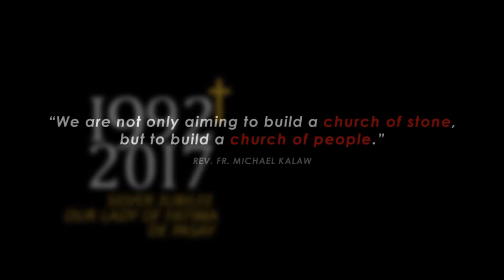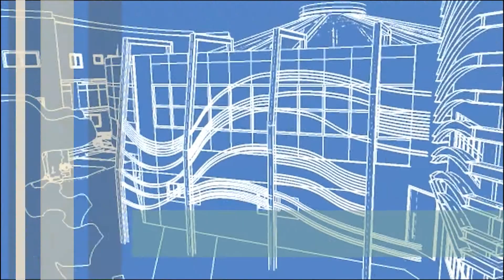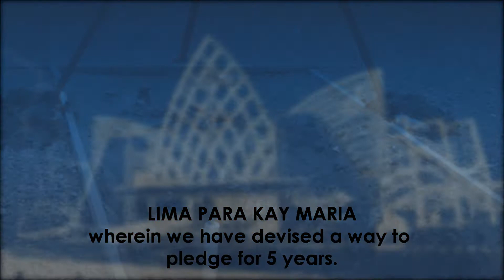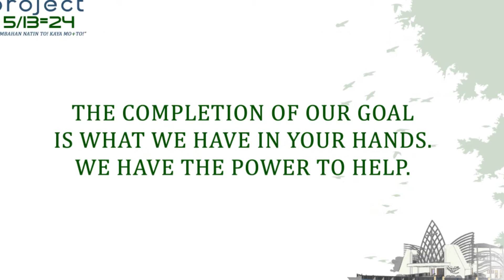Project May 13 = 24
By: Evalyn Adan

Many of us are aware of the journey are now in to pursue the completion of our much awaited church of Our Lady of Fatima. To quote our parish priest, Fr. Mike Kalaw, 'We are not only aiming to build a church of stone, but to build a church of people.'  This is to give you a glimpse of where we have been, and where we are going towards our goal.

Our Lady of Fatima Church Pasay Foundation Inc. spearheaded a campaign to raise funds for our bigger parish upon noticing our growing community. Seeing our efforts and determination, Roman Catholic Archdiocese of Manila, commonly called as RCAM, purchased for us parishioners a 2,850.58 square meter lot located at Don Carlos Revilla Street.

Our present projects to help build our church are: DONATE A SQUARE METER which aims to reach 2,500 donors which would pledge for P20, 000.00 each. It was planned to be accomplished in two ways. First is for Outright Donation, and second was for a two-year pledge of P835 per month.  This project started in May 22, 2011 and as of today, we have 119 pledges for Outright Donation amounting to 2.38 million pesos. Our two-year pledge of P835 on the other hand also has the same amount, and there are 14 out of the 119 pledges which have already been completed.

Our total donation as of December 2012 is P 4.76M pledged by 238 donors, and at present all donations are deposited in the bank. These donors are 53 by person, fifteen of them from our parish and thirty eight of them outside our area. By project, we have accumulated pledges with an estimated equivalent to 22 persons, and these are from our previous projects which are; our Badminton tournament, Bingo Social, Bourne Legacy, 10 year Thanksgiving Dinner of Fr. Mike, and AP/CWL/EL SHADDAI/DIVINE MERCY Caroling.

By actual person, 21% of our donations came from our parishioners, 26% percent from our projects, and 53% from those who are outside our parish.
But then again, we do not stop there. We have other fund raising projects. One is Lima Para Kay Maria, wherein we have devised a way to pledge for 5 years, these are P150 per month, (P5/DAY), P200 per month (P50/WEEK), P500 per month (P500/MO), P1, 000 per month (P500/2 WKS), P2, 000 per month, (P500/4 WKS).  We have been implementing this project starting from January 2010 and by December 2012; we have earned 310, 440.00 pesos. Aside from that, we have donations over the counter amounting to P91, 139.00 as of December 2012.

As for the construction of our parish, we have completed the Design Phase, which is taken care of by our contractor which is the BCRA Asia. The Bidding Phase which was participated by 3 prospects was also recently completed with the winning bid of PHP53M by Vitaltech Construction Corporation.  Documentation Proper was also completed, and as of the moment, Contract Signing for parish is in process, along with the application for our Building Permits.

Now how do our contractors plan to build our parish? They have designed 3 phases of the construction which would start from our Church Shell, amounting to P32m, Formation Building Shell, P12m, and the Finishing touches, P9m.
Truth is, we taking baby steps towards the completion of our parish.

Dear Parishioners, our due date for the said payment is on February 28, 2015.
Where will we get the remaining funds?

We now present to you our new project; PROJECT MAY 13=24 ( SIMBAHAN NATIN 'TO...KAYA MOTTO!) .  A makeover of "LIMA PARA KAY MARIA", this gives us 9 ways to be a church builder.

1. P20.00 per week FOR 24 MONTHS
2. P100.00 per month FOR 24 MONTHS
3. P5.00 a day FOR 24 MONTHS
4. P50.00 per week FOR 24 MONTHS
5. P200.00 per month FOR 24 MONTHS
6. P500.00 per month FOR 24 MONTHS
7. P500.00 every 2 weeks FOR 24 MONTHS
8. P500.00 per week 24 MONTHS
9. P2,500 every 2 weeks FOR 24 MONTHS

PHP39M CAN BE REACHED IN 24 MONTHS WITH THE FOLLOWING PLEDGES:
1. P20.00/WEEK pledged by1,000 persons
2. P100.00/MONTH pledged by 500 persons
3. P5.00/DAY/MO. pledged by 1,000 persons
4. P50.00/WEEK pledged by 500 persons
5. P200.00/MONTH pledged by 300 persons
6. P500.00/MONTH pledged by 500 persons
7. P500.00/2 WEEKS pledged by 275 persons
8. P500.00/WEEK pledged by100 persons
9. P2,500/2 WEEKS pledged by 100 persons

The completion of our goals is what you have in your hands right now. You have the power to help. We stand as a family and this is the realization of our motto. We stand firm in our resolve. By 2017, we will celebrate the Silver Jubilee in our new home, the shrine of Our Lady of Fatima. There we would triumphantly shout, "SAMA SAMA KAY MARIA, SAMA SAMA ISANG PAMILYA!"